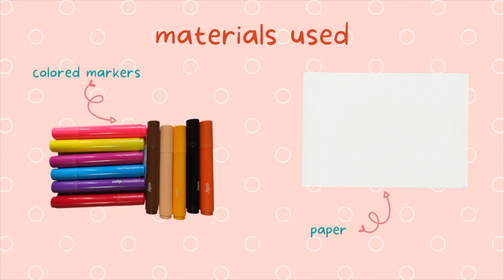How to Draw a Mermaid | Drawing and Colouring Tutorial for Beginners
How to Draw a sleeping Dragon.SIMPLE and EASY tutorial for beginners.

ArtIskul channel teaches drawings/art for all ages.
Feel free to click the pause button as you draw or you can adjust the speed.

You can Submit your artwork to ArtIskul and we’ll feature it on our Facebook account: